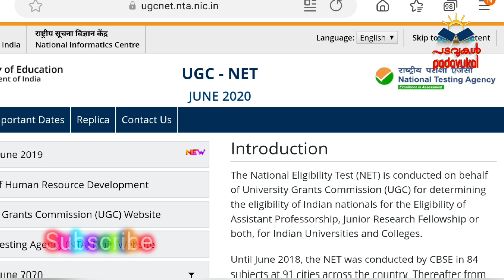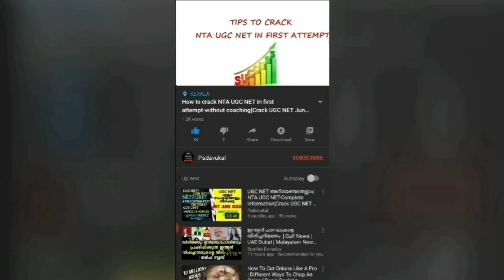UGC NET 2021|Padavukal